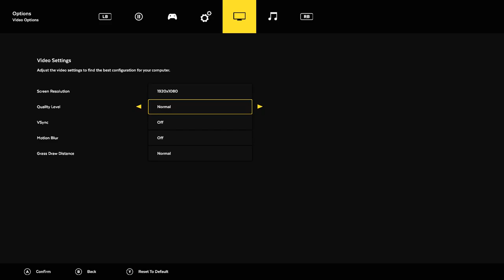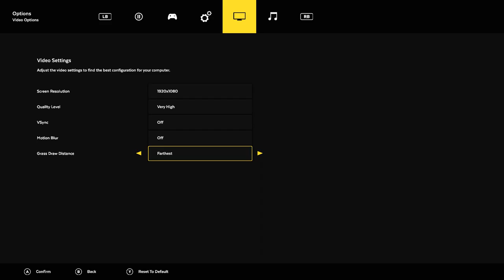Lawn Mowing Simulator | GTX 1660 Super 6GB + i7-6700 + 16GB RAM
Lawn Mowing Simulator Tested with the GTX 1660 Super 6GB + i7-6700 @ 1080p Low/Medium/High/Ultra Settings..

Low Settings: 0:00
Medium Settings: 4:31
High Settings: 10:06
Very-High Settings: 15:18

PC SPECS:

CPU: i7-6700 @ 3.4GHz (8mb) Cache
Motherboard: ASUS G11SERIES
Video Card: ASUS GTX 1660 SUPER 6GB
RAM: 16GB DDR3
Hard Drive: 2TB
SSD: 256GB
PSU: 500w